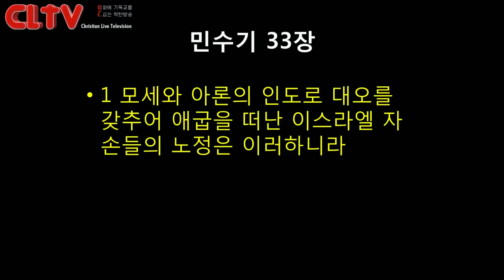CLTV파워메시지_2017.8.27_에덴교회(곽성덕 목사)_'인생에는 하나님의 청사진이 있다'